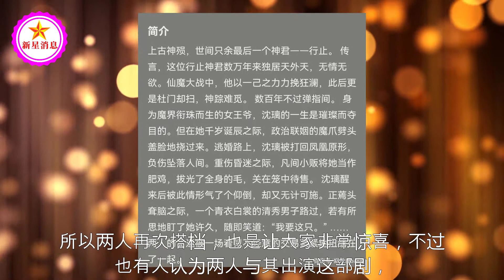网传赵丽颖下一部剧已确定，或将再次挑战古偶，男主是老熟人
网传赵丽颖下一部剧已确定，或将再次挑战古偶，男主是老熟人 | 新星消息